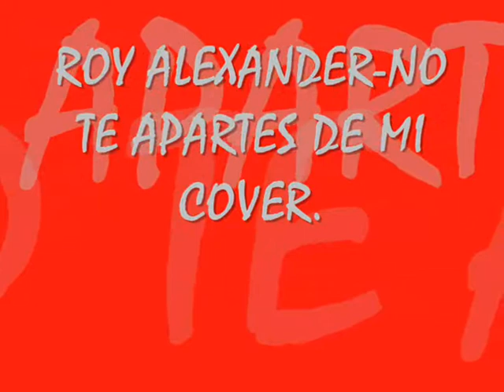ROY ALEXANDER-NO TE APARTES DE MI COVER..wmv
DE MIS FAVORITAS.
VOZ: ROY ALEXANDER. COVER.